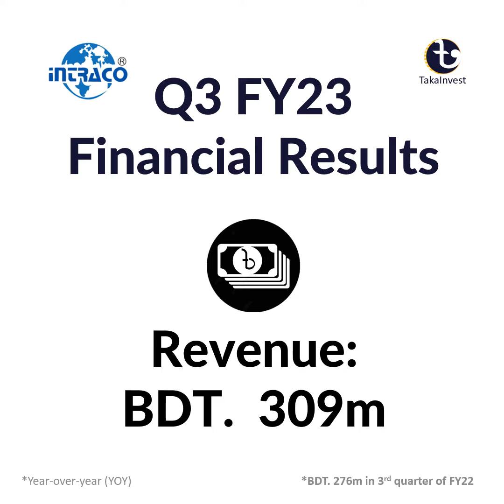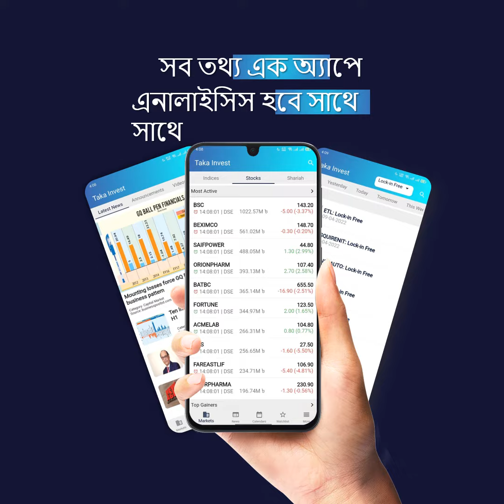Q3 FY23 Financial Results | Intraco Refueling Station Limited